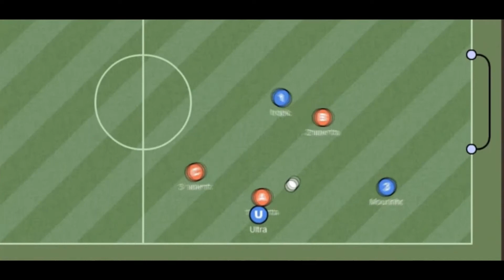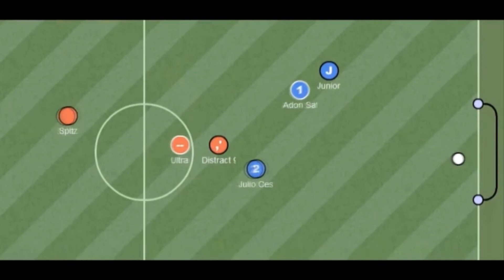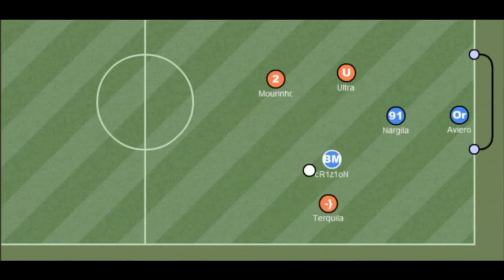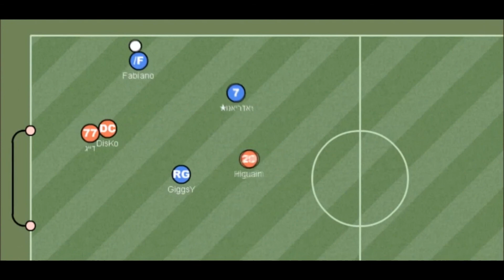HaxBall Israel - Fabiano Movie